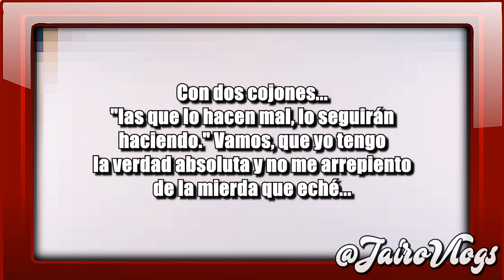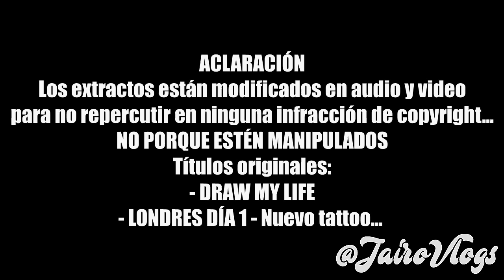Las MENTIRAS de Maria Cadepe - Yellow Mellow (MeloMore) Ex y Donaciones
*** This video does not infringe on any of the community rules it's being accused of violating. This is a humorous, constructive critique, and the owner of the channel critiqued was not offended by it. There are no threats or intimidation.